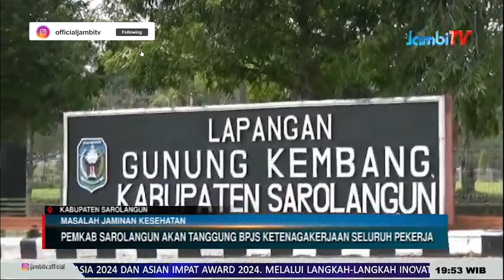MASALAH JAMINAN KESEHATAN || PEMKAB SAROLANGUN AKAN TANGGUNG BPJS KETENAGAKERJAAN SELURUH PEKERJA